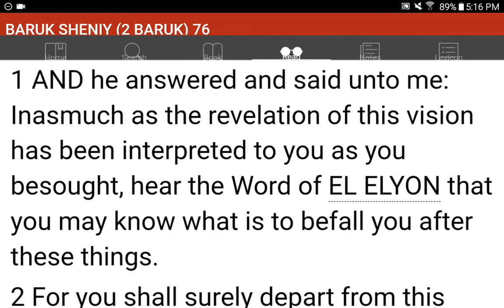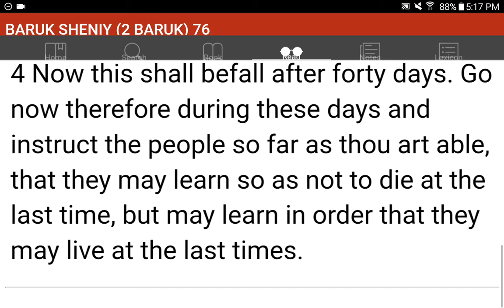💜h?™ "What's the MOST HELPFUL & SIMPLEST WAY that WORKS?"™ GIVE 1P/Month NOW! GCash